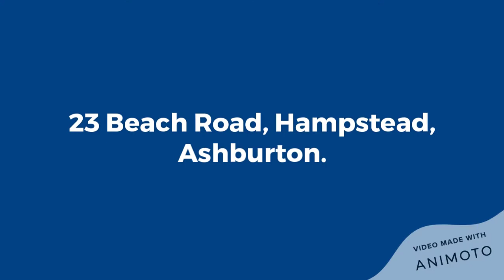23 Beach Road